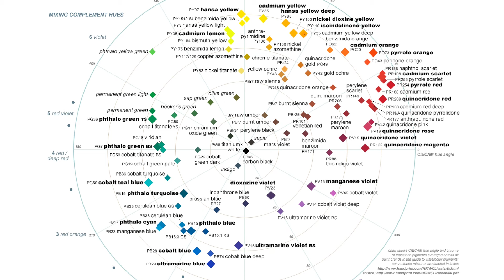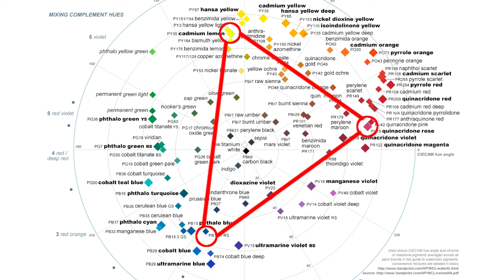Can Artists Really Match Any Color?